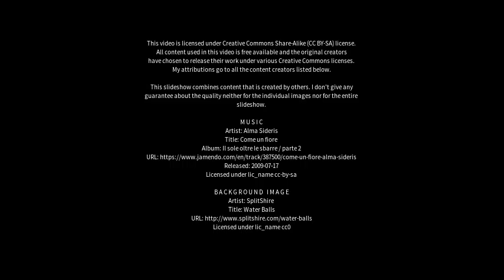Best places to visit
Best places to visit - Itaitinga (Brazil) Best places to visit - Slideshows from all over the world - City trips, nature pictures, etc.